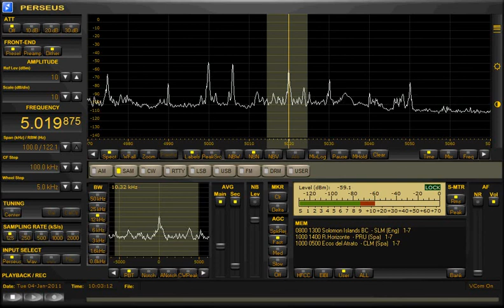5019.875kHz SIBC Jan 4 1848JST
自宅　5mH tuned active small loop